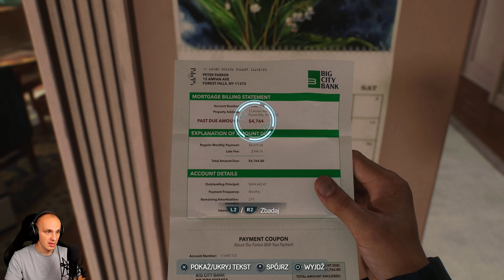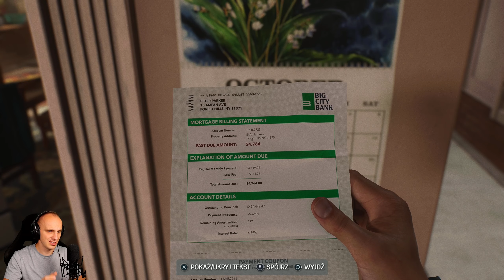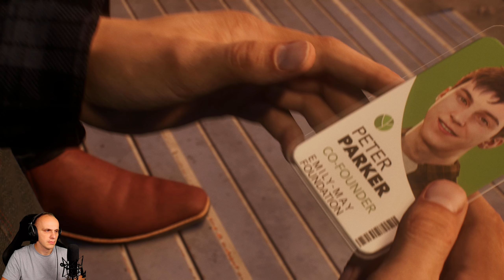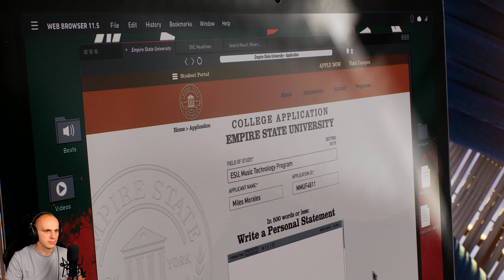WSPOMNIENIA DAWNYCH DNI | SPIDER-MAN 2 [PL] [#3]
W głównym wątku fabularnym Marvel's Spider-Man 2 Peter Parker i Miles Morales mierzą się z trzema ikonicznymi adwersarzami z uniwersum Człowieka-Pająka. Jednym z nich jest Kraven Łowca (właśc. Sergiej Kravenoff), który wraz ze swoim gangiem przybywa do Nowego Jorku, aby zapolować na – jak wierzy – godnego siebie przeciwnika. Jest nim Jaszczur – drugi ze wspomnianych trzech antagonistów Spider-Mana – czyli tak naprawdę doktor Curt Connors. Peter i Miles muszą go ocalić przed łowcami Kravena. Współpraca pomiędzy nimi nie układa się jednak tak dobrze, jak kiedyś. Miles zauważa zmiany, jakie zaszły w jego starszym koledze po fachu. Dawniej współczujący, serdeczny i sprawiedliwy, Peter Parker stał się znacznie bardziej agresywny i bezlitosny, a momentami także żądny krwi. Zyskał również nowe, potężne moce, które wydają się związane z dziwnym, czarnym kostiumem. Szybko się okazuje, że to nie nowe wdzianko, a symbiont – doskonale znany fanom uniwersum Venom (trzeci ze wspomnianych adwersarzy Spider-Mana). Jest on połączony z Peterem, a choć ewidentnie zwiększa jego umiejętności, ma również negatywny wpływ na osobowość chłopaka – wydaje się wręcz przejmować nad nim kontrolę. Miles musi znaleźć sposób, aby pomóc przyjacielowi, jednocześnie nie zapominając o Kravenie i Jaszczurze. Stawką w tej walce jest los mieszkańców Nowego Jorku.

Inne nazwy filmu
● Zagrajmy w Spider man 2 / Zagrajmy w Marvel's Spider-man 2

● Spider man 2 zagrajmy w / Marvel's Spider-man 2 zagrajmy w

● Lets play Spider man 2 / Lets play Marvel's Spider-man 2

● Spider man 2 lets play / Marvel's Spider-man 2 lets play

● Spider man 2 gameplay PL / Marvel's Spider-man 2 gameplay PL

● Spider man 2 polski gameplay /  Marvel's Spider-man 2 polski gameplay

● Spider man 2 po polsku / Marvel's Spider-man 2 po polsku

● Spider man 2 PL / Marvel's Spider-man 2 PL